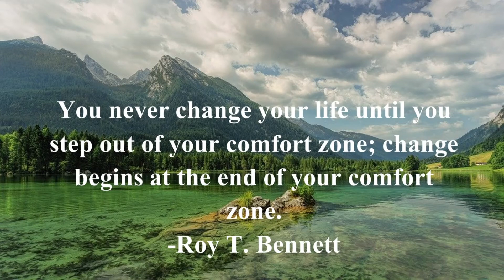Daily Inspirational Quotes. You never change your life until you step out... Roy T. Bennett Quotes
10.   You never change your life until you step out of your comfort zone; change begins at the end of your comfort zone. Roy T. Bennett

whatsapp status
Good Morning Quotes
Morning  Quotes
Positive Quotes
दैनिक सुविचार
प्रेरणादायक सुविचार
प्रेरणादायक विचार
अनमोल विचार।
Inspirational Quotes
प्रेरणादायक सुविचार
आज का सुविचार
आजचा विचार
whatsapp status